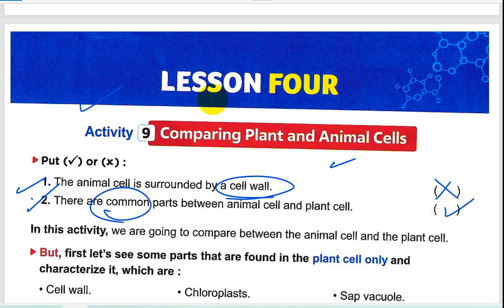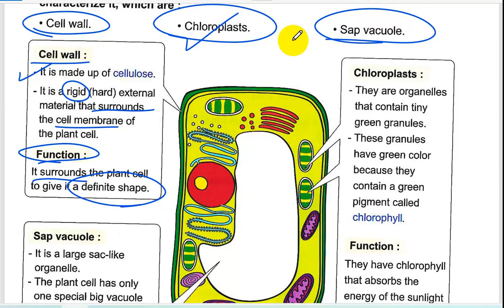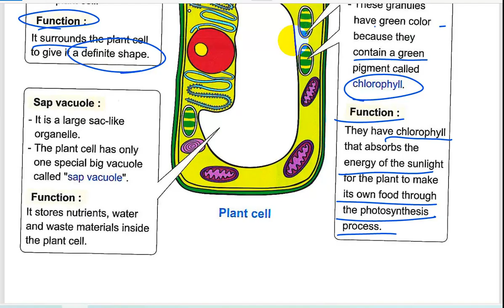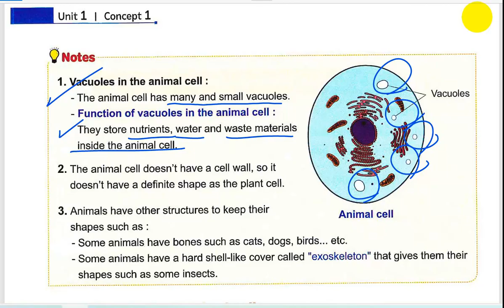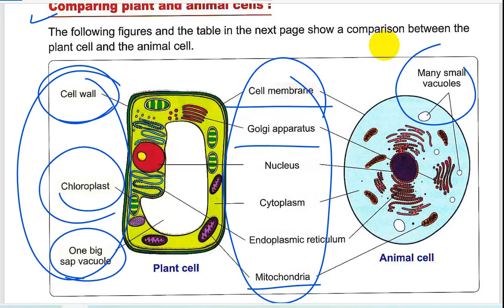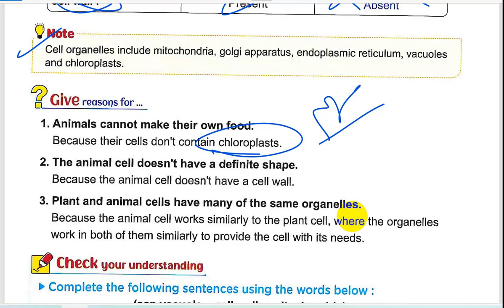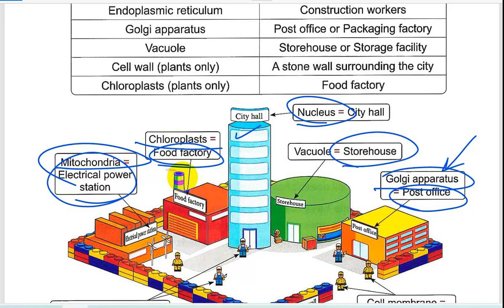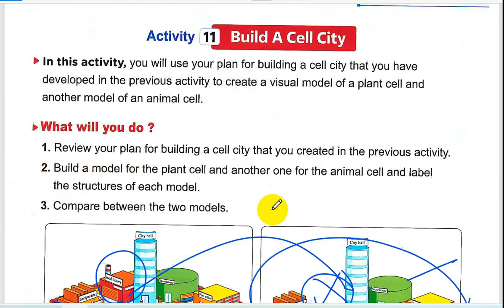G6 U1 C1 L4